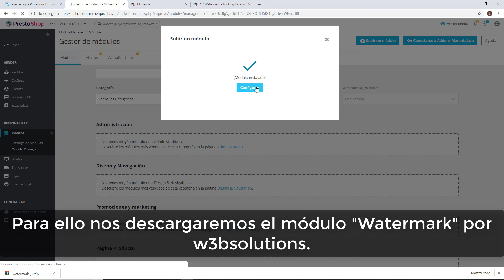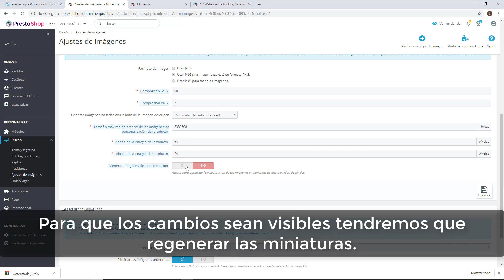¿Cómo poner las marcas de agua a todos los productos de PrestaShop?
En este vídeo veremos como con la ayuda del módulo Watermark publicado por w3bsolutions, podremos poner marcas de agua a todos los productos, para evitar el robo de imágenes.